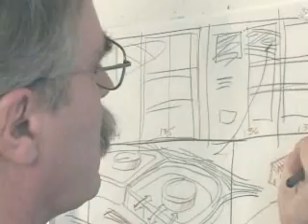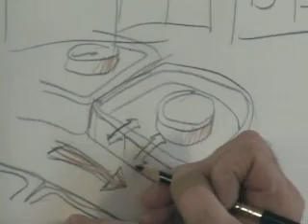David Macaulay, The Way We Work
Award-winning author and illustrator David Macaulay in a 2008 Bookstream author interview discussing his new book, The Way We Work, a comprehensive and entertaining resource on the inner workings of the human body.